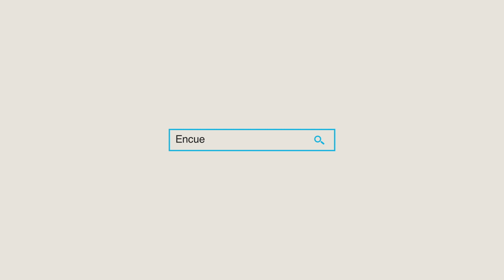Bladimir González agradecen con jaripeo voto ciudadano de tarimbarenses